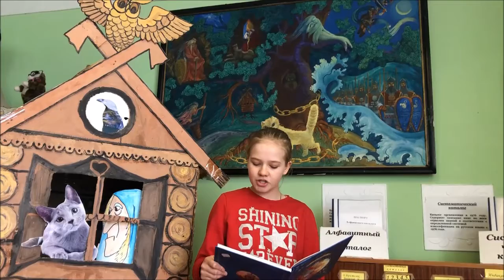Акция «Читаем пушкинские строки». Александра Клименко